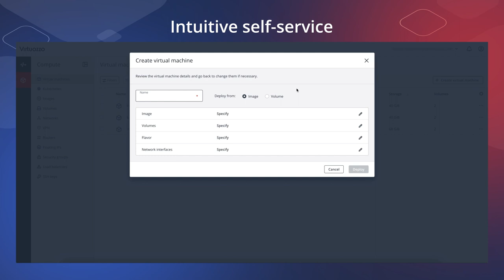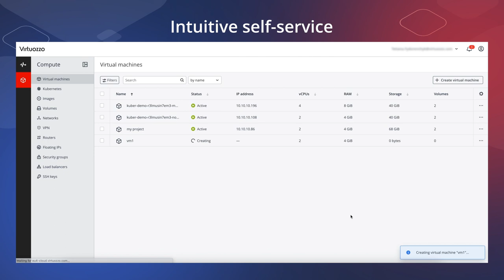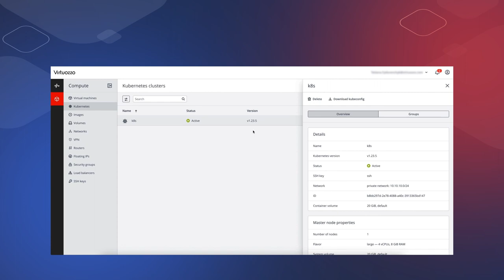Production-ready OpenStack for cloud providers & SMEs - Virtuozzo Hybrid Infrastructure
Virtuozzo Hybrid Infrastructure is a hyperconverged self-service platform for IaaS public, private & hybrid cloud. It simplifies OpenStack and makes cloud easier and more affordable than ever before. Here’s a quick overview.